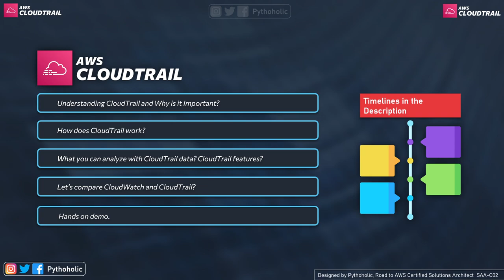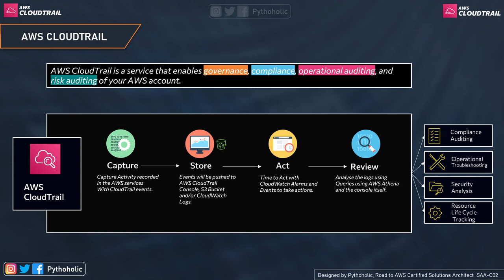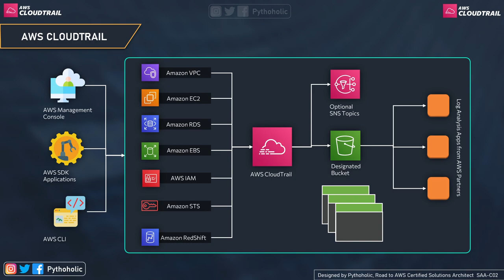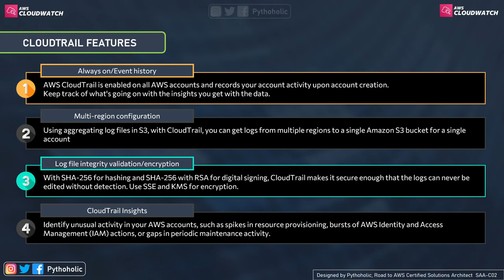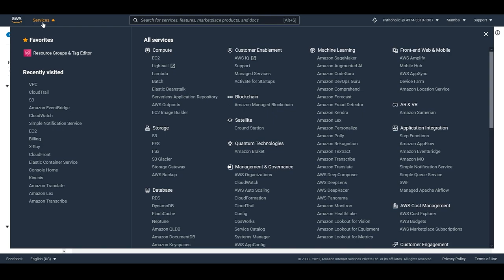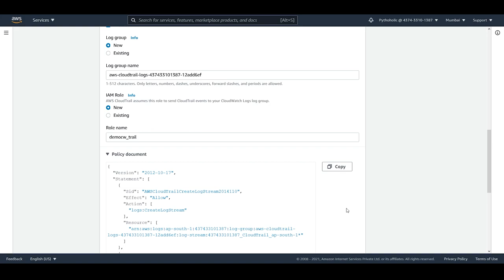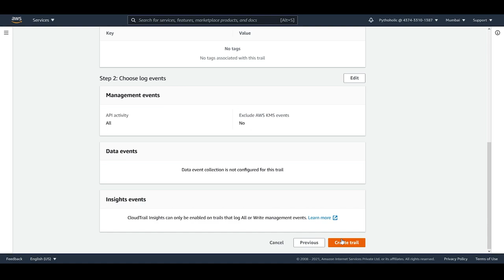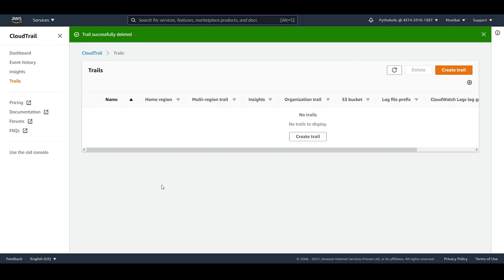AWS CloudTrail | How does CloudTrail Work? Hands on Demo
Let's understand how cloud trail works? and let's do a simple hands on demo. To see what cloud trail has to offer.

AWS CloudTrail is a service that enables governance, compliance, operational auditing, and risk auditing of your AWS account.

When we use cloud trail remember that all the calls made to the AWS APIs using
the AWS Management Console,
the AWS Command Line Interface (CLI),
or own applications and third-party software will be recorded by cloud trail and publishes the log files to the Amazon S3 bucket of your choice and with any action taking place the log files are generated and it can be stored on S3 and a very important thing here is that CloudTrail can also send notifications to SNS topics as well and you can also view the logs on the console

These are some of the services that cloud trails logs api
Elastic Compute Cloud (EC2)
Elastic Block Store (EBS)
Virtual Private Cloud (VPC)
Relational Database Service (RDS)
Identity and Access Management (IAM)
Security Token Service (STS)
Redshift
CloudTrail

GADGETS I USE

We provide information here on the channel based on the knowledge we have on the topic. We advise our viewers to please do their own research and read more about them from the source provided by the organization to get a better outlook on the topic that has been covered.
These videos are just to provide you a platform to learn, and there can be mistakes and we are always trying to improve based on your feedback. we recommend viewers to have an open mind.